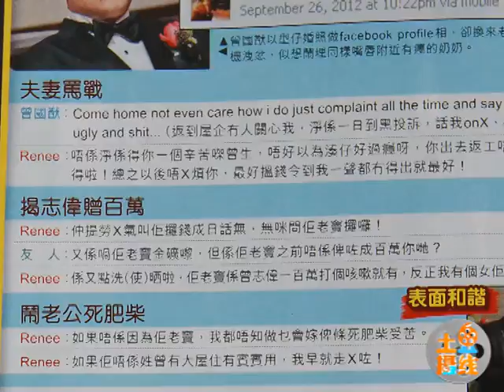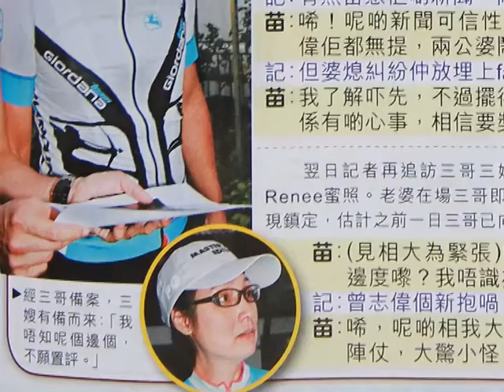曾志伟儿媳出轨被赶出门 勾引苗侨伟热吻照曝光